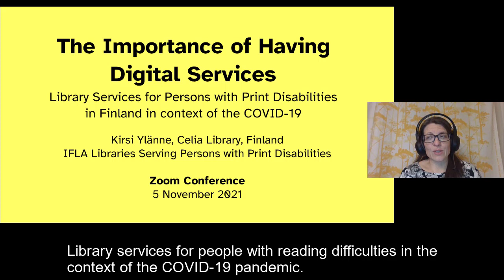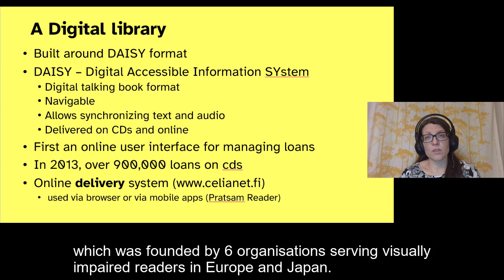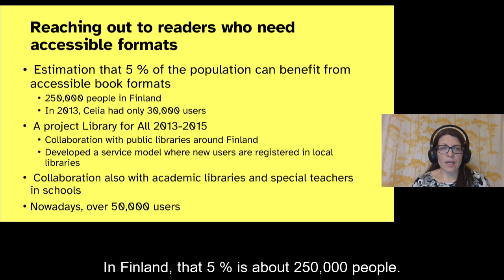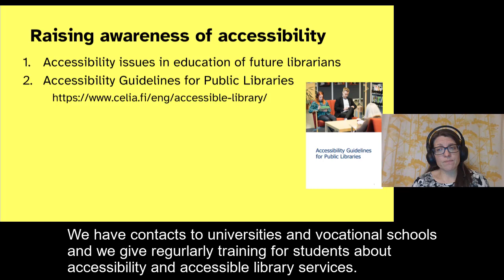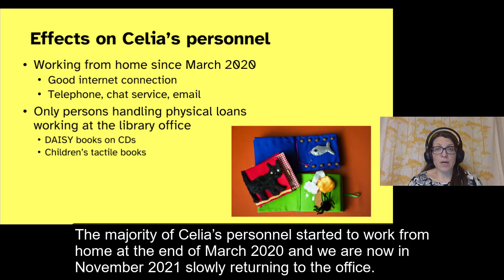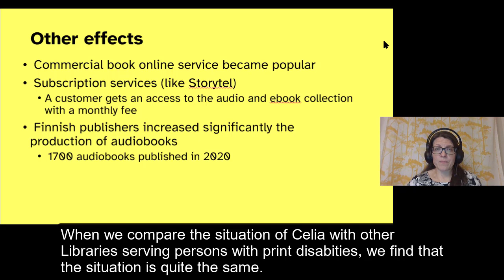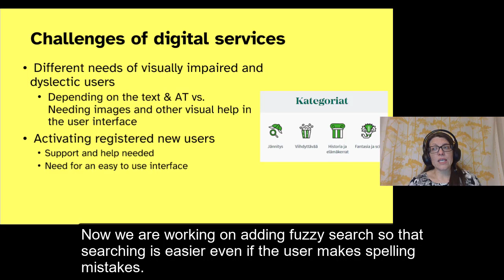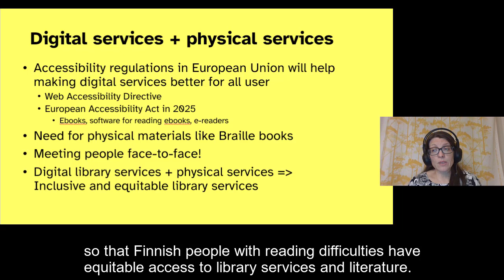The Importance of Having Digital Services / Kirsi Ylänne